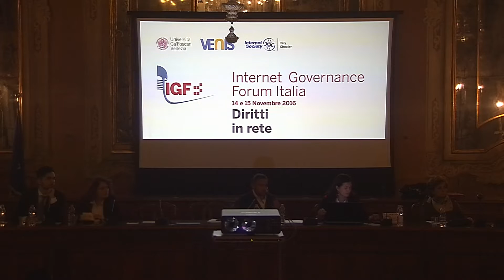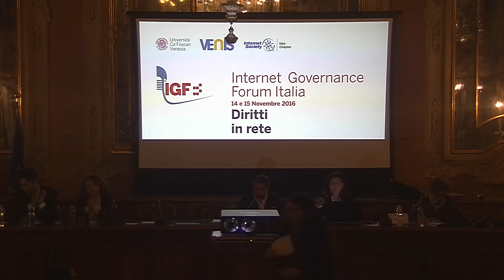IGF Italia 2016: DIRITTI IN RETE, MONICA PALMIRANI [PARTE I]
DIRITTI IN RETE, I PARTE

Presiede e apre i lavori  Monica PALMIRANI Università di Bologna

Relazioni di apertura del dibattito

Giovanna DE MINICO,  Università degli Studi di Napoli Federico II
Carmela CAMARDI, Università Ca' Foscari Venezia
Andrea STAZI, Google
Laura CAMARDELLI, Studente universitario
Carlo BASUNTI, Studente universitario

Interventi successivi
Giulio DE PETRA, Centro per la Riforma dello Stato
Claudio DI MAMBRO, FIOM
Dianora POLETTI, Università di Pisa
Alessandro MARZOCCHI, ISOC Italia
Fernanda FAINI, Circolo Giuristi Telematici
Michele MARTONI, Univ. di Bologna Studente
Eugenio BIONDI, Univ. di Bologna Studente
Roberta BASILE, Univ. di Bologna Studente
Andrea STAZI, Google

Andrea STAZI, Google
[nome cognome], Univ. di Bologna Studente
Andrea STAZI, Google

Conclusioni della sessione
Monica PALMIRANI Università di Bologna